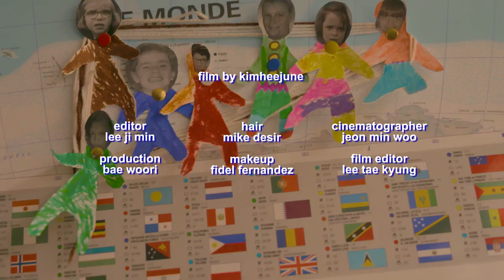Very French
파리에서 찾은 싱그러운 10대의 얼굴,
그리고 그들을 닮은 생생하고 활기 넘치는 색을 한가득 담았다.
마리끌레르가 그리는 ‘베리 프렌치’란 바로 이런 것.